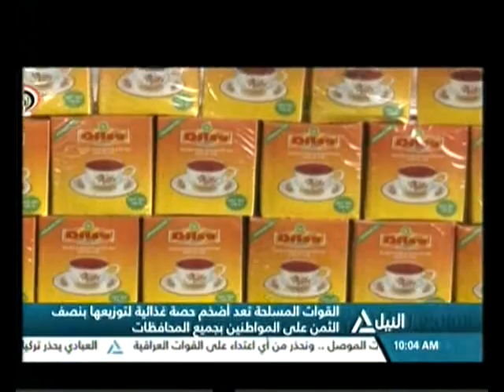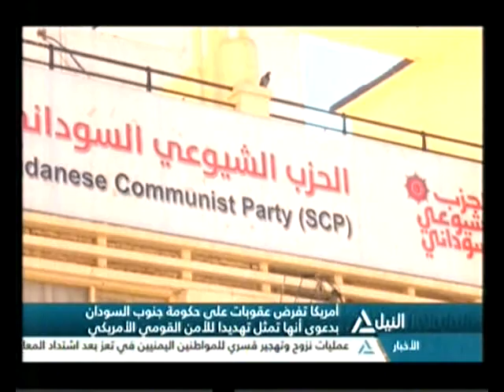نشرة اخبار العاشرة صباحاً ٢-١١-٢٠١٦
متابعه لاهم الاحداث السياسية المتنوعه
قنـــــــــــــــاة النيـــــــــــــــل للأخبـــــــــــــــار